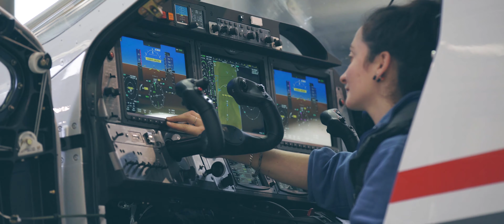INVEST'IN TLP - FR - AGGLO TLP By Otidea